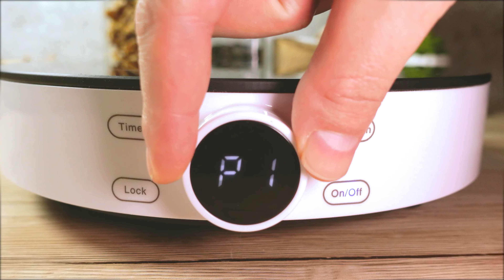Milky Way, to najłatwiejsze ciasto bez pieczenia, pokochasz je!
Składniki:

Masa:

Mleko - 220ml
Masło - 200g
Mleko w proszku – 400g
cukier puder – 2 łyżki stołowe
Herbatniki kakaowe
Herbatniki zwykłe
ekstrakt waniliowy – 1 łyżeczka
Polewa czekoladowa

Polewa

masło - 50g
mleko – 5 łyżek stołowych
mleczna czekolada – 50g
cukier puder – 3 łyżki stołowe

Do garnka dodajemy mleko, cukier puder i ekstrakt waniliowy, mieszamy, jak się zagotuje ściągamy z ognia.
Do osobnej miski wkładamy masło i ucieramy je przez 4 minuty, następnie dodajemy jeszcze ciepłe mleko i mleko w proszku. Całość miksujemy aż do uzyskania kremowej konsystencji.
Na dnie blachy układamy ciemne herbatniki i zalewamy je połową masy, masę wyrównujemy a na wierzch układamy warstwę herbatników jasnych. Następnie na jasne herbatniki wylewamy resztę masy, wyrównujemy i przykrywamy ciemnymi herbatnikami, lekko dociskamy i odstawiamy na bok.
Do garnka wkładamy masło, mleko,kakao i cukier puder, wszystko podgrzewamy ciągle mieszając aż składniki się połączą, jak się zagotuje ściągnąć z ognia i polać na ciasto. Na gorącą polewę zetrzeć mleczną czekoladę. Poczekać aż ostygnie następnie wstawić do lodówki minimum 4 godziny.

Smacznego